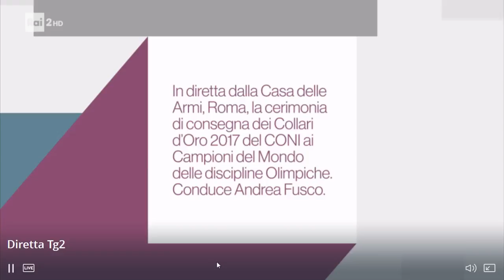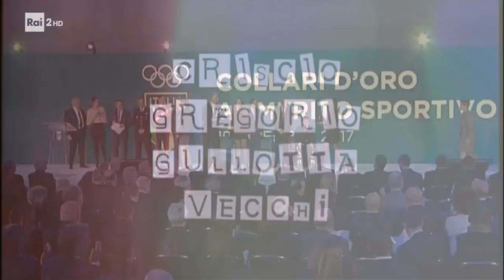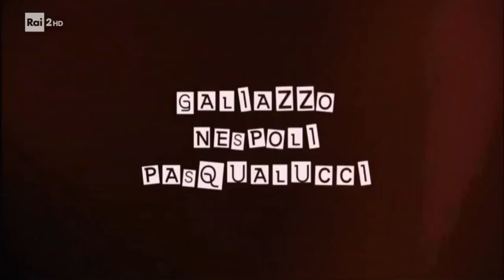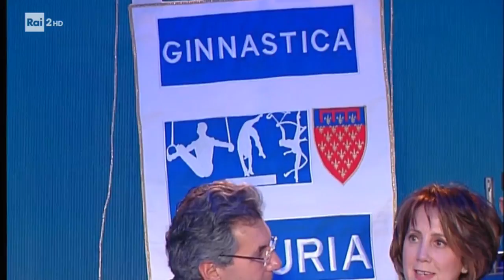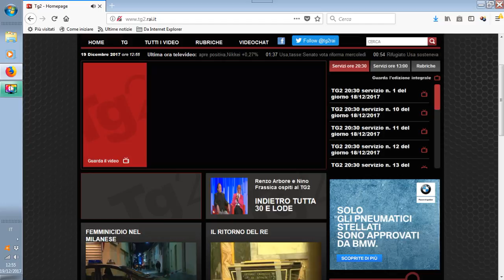Collari d'Oro 2017